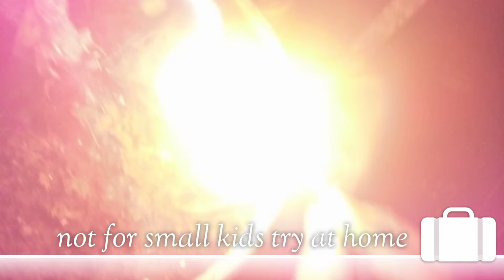Ye Dekho pati dev ne kya Banadiya|Dehradun vlogger Manisha Sharma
Hello Friends Radhe Radhe
Here is Manisha Sharma .I'm a Housewife . I am Starting new Daily Blogging channel
My Daily Blogging Channel.